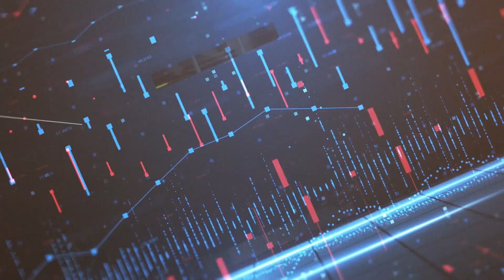Cherif's Breakdown On On Market Vs Off Market Real Estate Deals!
Diving deep into the JV video course and unraveling Cherif's insights! 🚀💡 Ever noticed how he hones in on on-market opportunities? 📈💼 Let's talk strategy – are there hidden gems or pitfalls when navigating on-market vs. off-market deals? 🤔🔍 Join the conversation and let's decode the nuances together! 🌐💬

LEARN THE SECRETS TO SYNDICATION, REAL ESTATE FUNDS, JOINT VENTURES, AND PARTNERSHIPS